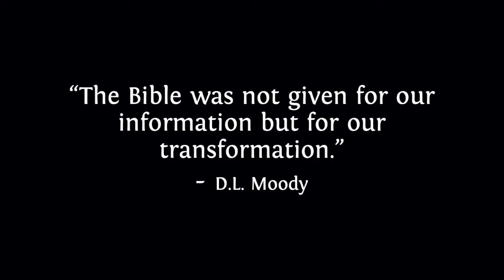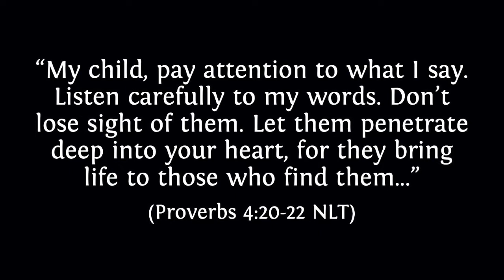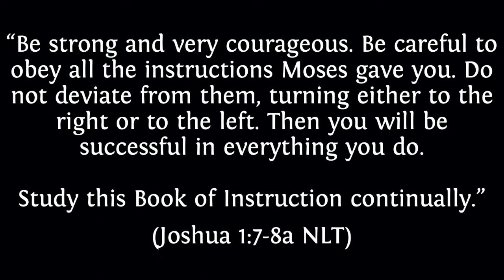KidZ at Home Conversations - Learn God's Ways (with Vernie Schorr Love)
To download our free Resource Page, please

Gordon West and Melissa J. MacDonald have an incredible conversation with Vernie Schorr Love, the author of "Spiritual Disciplines for Children: A Guide to a Deeper Spiritual Life for You and Your Children," about the spiritual practice of study.

God has preserved the Scriptures over thousands of years so we can know his character, and that he loves us. He did not preserve Scripture so that we could accumulate facts. He did not give us the Bible so that we could merely be informed. We are repeatedly told in Scripture that God wants us to know him — relationally, not just factually.

Recommended Resources -
Spiritual Disciplines for Children: A Guide to a Deeper Spiritual Life for You and Your Children,
by Vernie Schorr Love

Jesus Storybook Bible: Every Story Whispers His Name,
 by Sally Lloyd Jones

Loved: The Lord's Prayer (Jesus Storybook Bible), by Sally Lloyd Jones

Found: The 23rd Psalm (Jesus Storybook Bible), by Sally Lloyd Jones